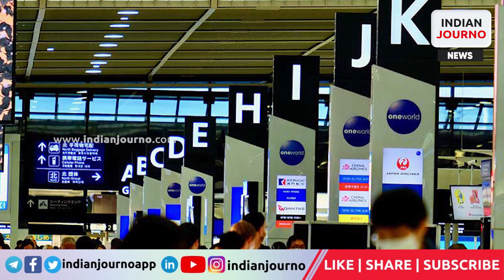Vietnam suspends quarantine for all international travellers | Indian Journo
On Wednesday, Vietnam announced the end of mandatory quarantine for all foreign visitors.

The country's Ministry of Health revealed that the only need for visitors today is verification of a negative COVID test report.

According to statistics, Vietnam's tourism industry was worth up to USD 32 billion annually before the pandemic but was halted owing to restrictions.

Since November, reports show that guests are returning to resorts under the bubble arrangements, as the country began to ease travel restrictions.

The Health Ministry believes the situation is under control, and that hospitalisation and death rates are low.

The Health Ministry attributes this to the high vaccination rate, with roughly 98 per cent of persons completely vaccinated. The country is also ready to vaccinate teenagers and children.